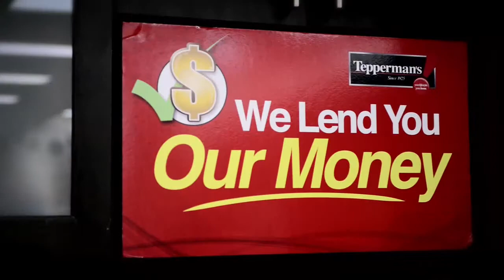Tepperman's Wins Large Company of the Year 2013 Business Excellence Award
Tepperman's Furniture has been named the 'Large Business of the Year' by the Windsor-Essex Regional Chamber of Commerce as part of the chamber's 2013 Business Excellence Awards program, now in its 23rd year.

According to Tepperman's President Andrew Tepperman, "This is important because it's an award for the whole team. We compete against billion-dollar and now multi-billion dollar chains. Our team works very hard to maintain our sales, profit and reputation. This award shows that the family business still matters."

The chamber defines a local 'large business' as one with more than 50 employees and can be given in any business category or endeavour. The criteria set for giving the award is fairly extensive and includes things such as revenue and profit growth; a track record of excellent community relations, environmental responsibility and sustainability; as well as local job creation, good employee relations; and, a commitment to innovation and customer service and quality.